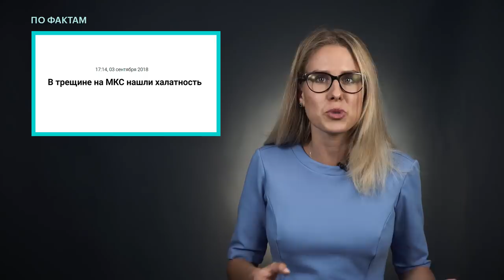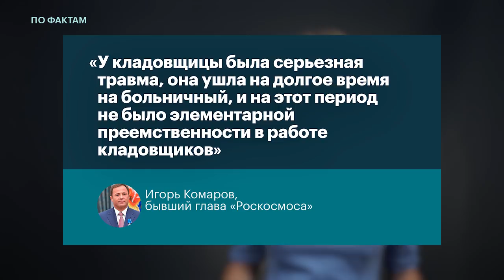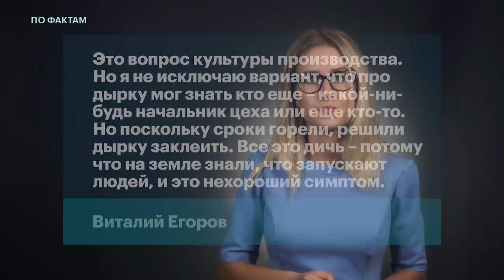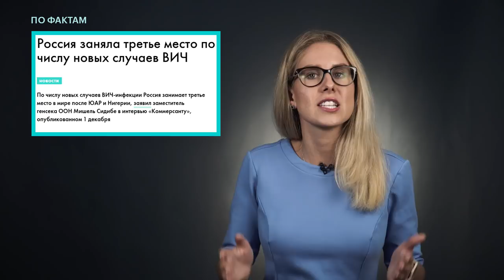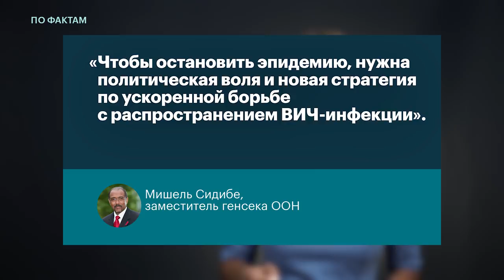🔥 Дырка в «Союзе». Эпидемия ВИЧ. Телевизор и школьники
ПоФактам с Любовью Соболь
— в космическом корабле «Союз» обнаружили дырку от сверла;
— Минюст ограничивает работу по профилактике ВИЧ в России;
— в школах насаждают «правильные» политические взгляды.

Понедельник, вторник, среда и пятница, в 19:00.

Бильд-редактор —